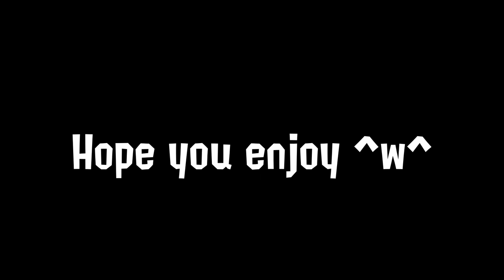(Splatoon GMOD short) Custom Splatoon Win Animation's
I made custom win animation's for my characters, hope you like them :3